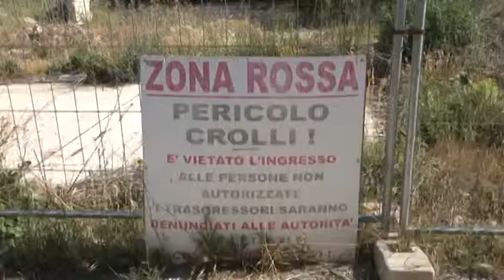Ricostruzione al palo. Pezzopane difende la politica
Ricostruzione al palo, a oltre sei anni dal terremoto, ad Onna ed altre frazioni distrutte del comune dell'Aquila. La senatrice Stefania Pezzopane al nostro microfono comprende la rabbia e la delusione crescente dei cittadini, respinge le accuse all'attuale classe politica.